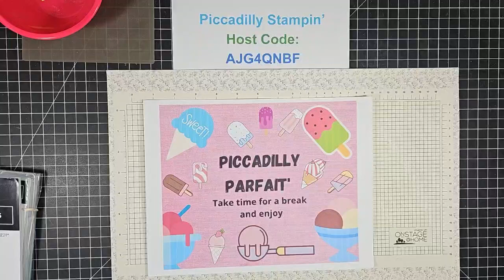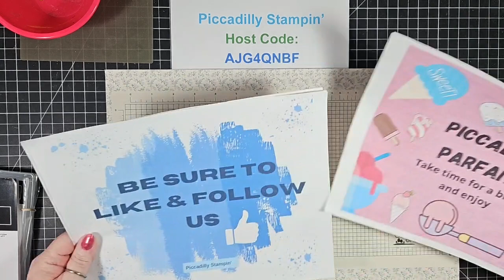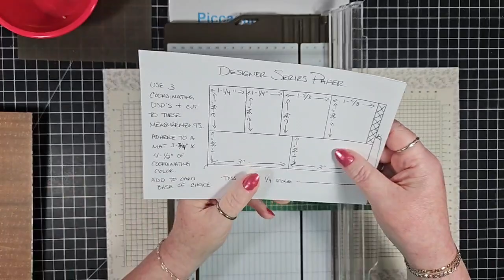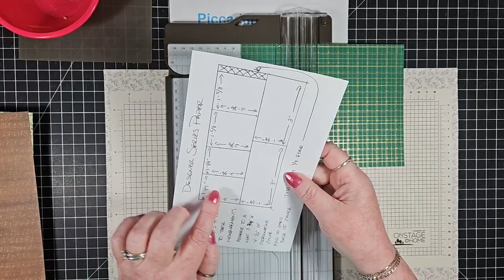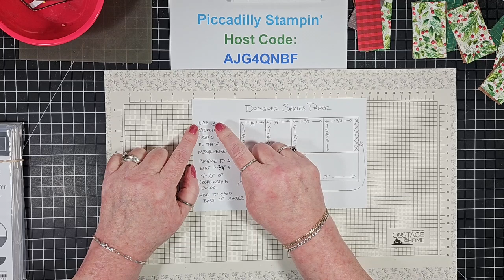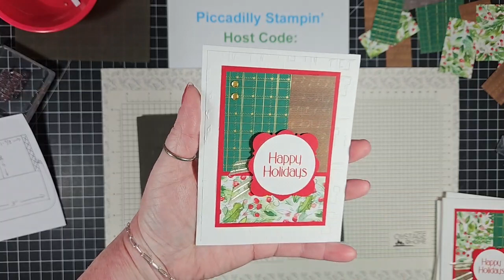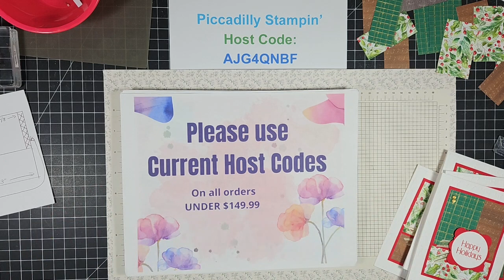Let's Make 6 Cards with the Cut and Shuffle technique - FBL- 9/22/23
This is raw, un-edited video. I make mistakes because I am human.
There is a link to my store down below if you would like to purchase any of these items, want to join my team or want to sign up for Paper Pumpkin.  Thanks for stopping by and watching my video.